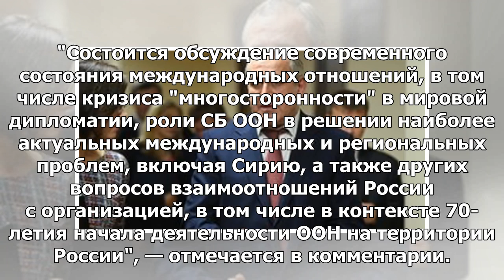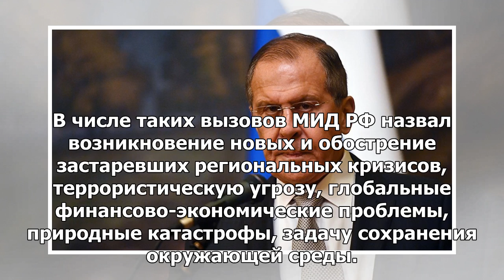Лавров обсудит с главой ООН кризис «многосторонности» в мировой дипломатии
МОСКВА, 20 июн — РИА Новости. Глава МИД РФ Сергей Лавров в ходе визита в Россию генерального секрета...